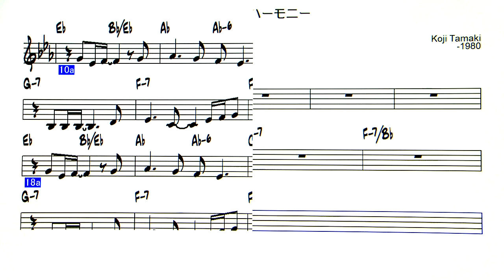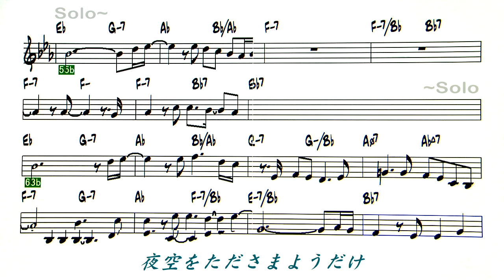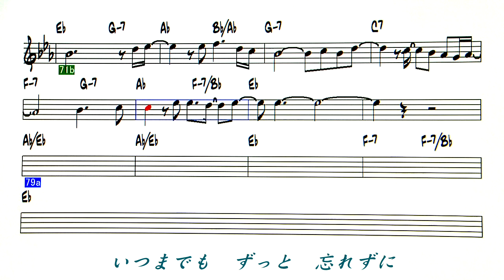JP 夏の終りのハーモニー - 玉置浩二Gt V - Reference sound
夏の終りのハーモニー    1986年 神宮球場で行われた
ジョイントコンサートにて、夢のコラボレーション曲
として手掛けられた。 井上揚水＆ 安全地帯
作詞　井上揚水　作曲　玉置浩二 - 1986
メロディもいいけど、別れの状況をシンプルな詩で表現
陽水ワールドの歌詞にノックアウトです。
ピアノ　V  はカラオケで良いものがたくさんあるので、
ギター V　にしてみました。Key はE→Ebになっています。
ハモリは基本3度下、時々3度上の所があります。